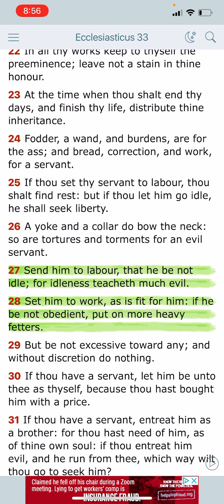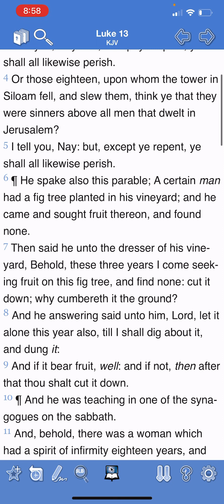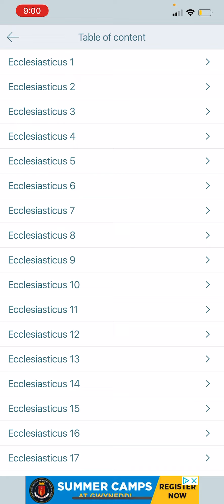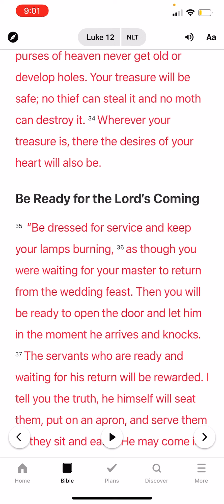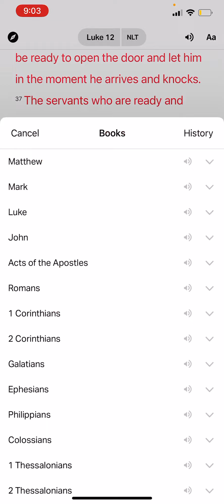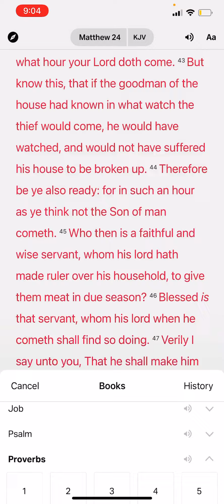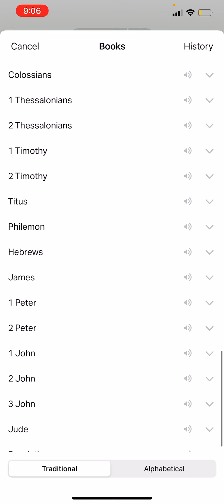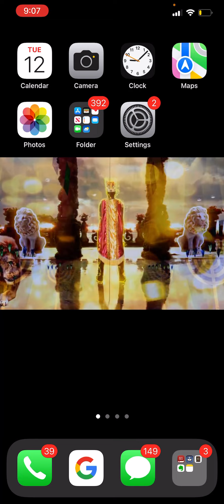Not given into idleness!!